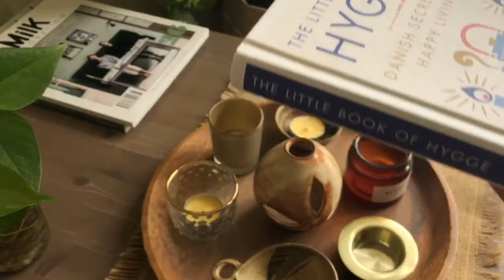Slow Living ~ Banana Pie on A Rainy Day. Silent Vlog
Warm rainy days spent in the kitchen. I made a sweet vegan/plantbased banana pie. So good!

Banana Pie/Tart [Vegan] Recipe:
Crust:
2 and 1/2 cups all purpose flour
1 teaspoon salt
2/3 cup canola or vegetable oil
4 tablespoons ice cold water + 2 tbsp cold soy milk
Instructions
1. Combine flour and salt in a medium mixing bowl. In a separate mixing bowl, combine the oil and water + soy milk; don't mix the liquids together.
2. Add liquids to the flour and salt mixture. Stir with a fork until a ball forms; add 1 tablespoon of ice water if it is very crumbly and not holding. It is okay if the dough is not totally cohesive (some crumbles may exist).
3. Divide the dough into two equally sized balls. Place in an airtight container and let rest in the fridge for at least 15 minutes.
4. For one pie crust, place the dough ball between two pieces of wax paper. Use a rolling pin to roll out until it reaches 12 inches in diameter.
5. Carefully peel the top layer of wax paper off. Invert the pie crust into a pie plate and carefully peel the wax paper off of the dough.

Filling:
1.5 - 2 apples washed and peeled cut into thin slices (wedges) 2-3 ripe bananas
2 tbsp coconut oil
2 tbsp + 1/2 cup flour
1/2 cup water
1/2 cup brown sugar
1/2 cup white sugar
1 tsp vanilla extract
2 tsp cinnamon (or as desired)
Instructions:
1. Layer the sliced apples on the crust (bottom of pie dish)
2. Cut up bananas into rounds and layer on top of apples
3. In a sauce pan, melt two tablespoons of coconut oil.
4. When melted, add 2 tbsp of flour a little at a time and whisk
5. Continue adding the rest of the 1/2 cup of flour slowly and whisk 6. Add 1/2 cup of water and continue stirring.
7. Add in brown sugar, whisk
8. Add in white sugar, whisk
9. Continue whisking until the sauce becomes thick
10. Add cinnamon & vanilla extract and remove from heat
11. Pour the mix on top of the banana-apple-crust until completely covered
12. Top the pie/tart with the second dough sheet and seal around. Make an incision in the middle. 13. Sprinkle cinnamon and brown sugar on top (as desired)
14. Bake in oven at 180 C (our oven 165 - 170) for 40- 45 minutes.
15. Sprinkle with confectioners' sugar.

🎶 Music 🎶
Michele Nobler - Falling Asleep